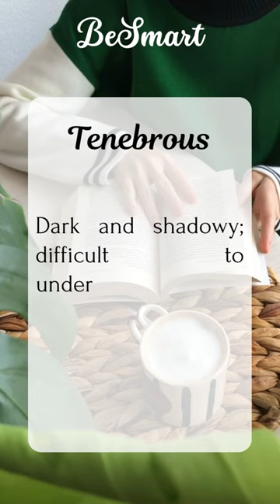Tenebrous shorts short snap1fun new words